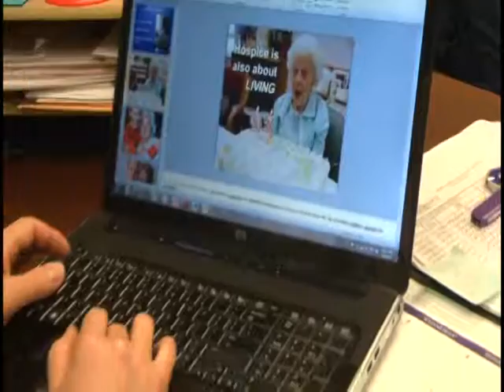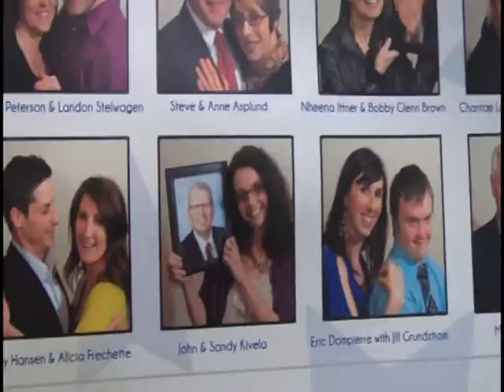Dancing for a good cause